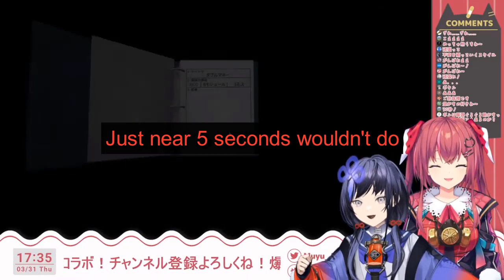Ranunculus loses a member only one week after debut [Amagase Muyu] [Ponto Nei] [En subs]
F

Slight change: at 1:21 it's "She was so seriously looking for the yellow button"